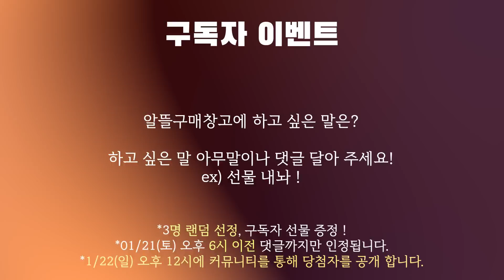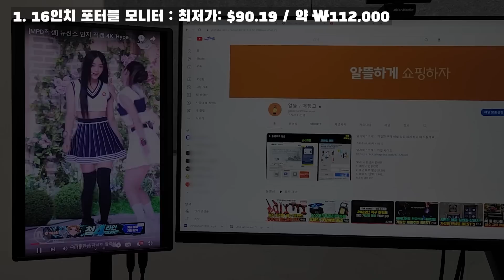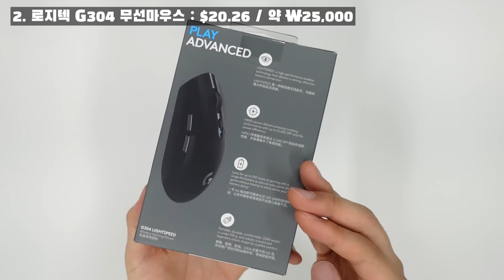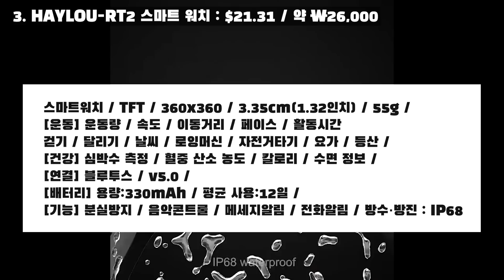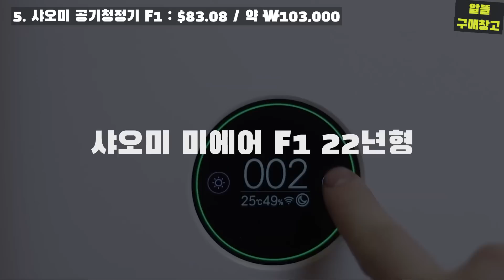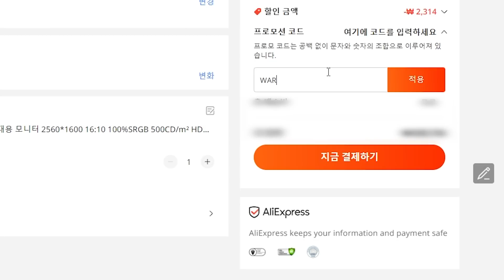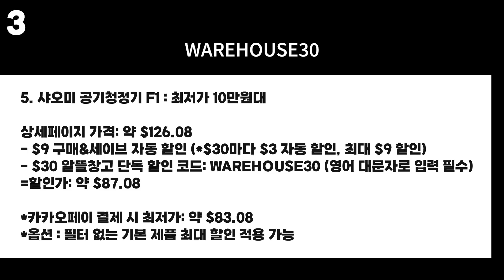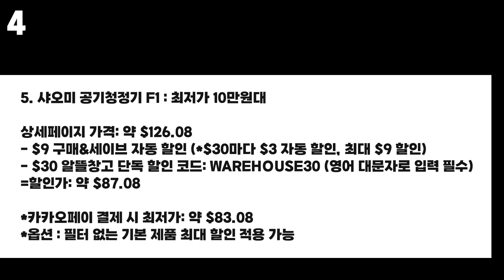[6차 공구 종료] 역대급 저렴한 16인치 포터블 모니터ㅣ로지텍 G304 무선마우스ㅣ Haylou RT2 스마트워치ㅣ앤커 블루투스 스피커ㅣ샤오미 공기청정기 F1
오늘 하루도 즐거운 알뜰 쇼핑 되시기를 바랍니다 :D
자세한 구매 정보는 '영상설명란' '더보기'를 확인 해 주세요 :D

🧾공구이벤트 LIST🧾

1. 16인치 포터블 모니터 : 최저가 11-12만원

- $9 구매&세이브 자동 할인 (*$30마다 $3 자동 할인, 최대 $9 할인)
=할인가 : $94.19
=최종할인 : $90.19 (카카오페이 결제 할인)

2. 로지텍 G304 무선마우스 : 최저가 2만원대

*옵션 : Black 색상 최저가 할인 적용 가능
- $3 구매&세이브 자동 할인 (*$30마다 $3 자동 할인, 최대 $9 할인)
=최종할인 : $20.26

3. HAYLOU-RT2 스마트 워치 : 최저가 2만원대

=최종할인: $21.31

4. 앤커 Soundcore 30W 블루투스 스피커 : 최저가 6만원대

- $6 구매&세이브 자동 할인 (*$30마다 $3 자동 할인, 최대 $9 할인)
=최종할인 : $52.99

5. 샤오미 공기청정기 F1 : 최저가 10만원대

*옵션 : 필터 없는 기본 제품 최대 할인 적용 가능
상세페이지 가격: 약 $126.08
- $9 구매(11&세이브 자동 할인 (*$30마다 $3 자동 할인, 최대 $9 할인)
=할인가: 약 $87.08
*최종할인 : 약 $83.08 (카카오페이 결제 시)

⏱️Timeline.
구독자이벤트 00:00
구매가이드 00:15
간단한 제품소개 00:59
구매방벙 06:30
추가물량? 08:06

✔️보는 방법은?

* 본 정보는 동영상 제작일을 기준으로 설명드리며, 오탈자나 잘못된 정보는 댓글로 알려주시면 빠르게 확인하겠습니다 :D
*영상 게시자는 제품 구매 관련 내용에 대한 책임을 지지 않습니다.